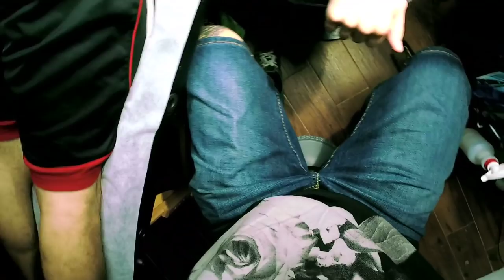How To Tattoo 2nd part of Greek God , Live from the Studio of Cris Gherman , CGTV